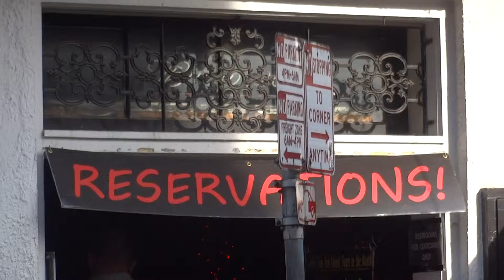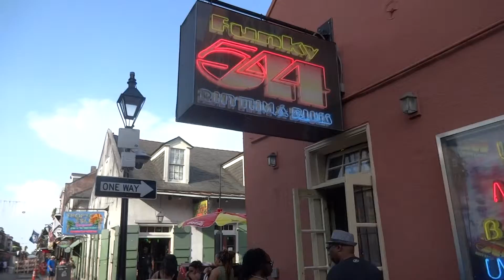Jestesmy w New Orleans na najbardziej zabawowej ulicy Bourbon